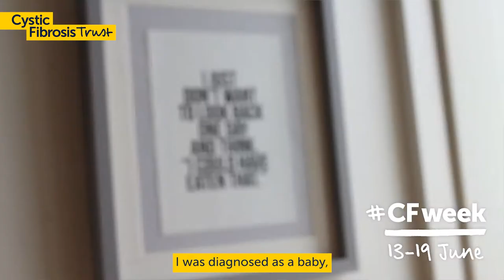CF Week 2022: Gillian's story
Over the course of this year’s CF Week - taking place from 13 to 19 June - we will be sharing stories from across the CF community about life with CF. We spoke to Gillian about her CF journey, becoming a mum to baby Frederick, and what a life unlimited means to her.